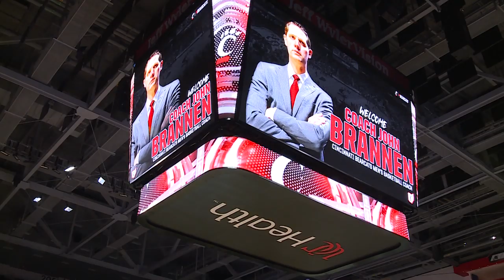One-on-one with John Brannen, UC's new basketball coach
Brannen has been named the 27th head coach in University of Cincinnati men's basketball history, replacing longtime coach Mick Cronin.